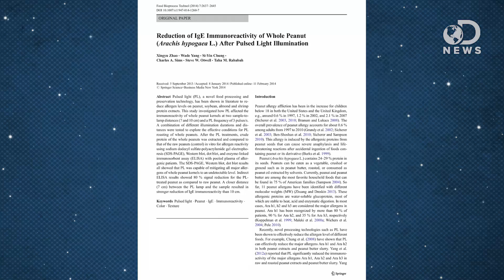Why Are Peanut Allergies Becoming So Common?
Peanut allergies are becoming more and more common, and researchers are trying to find the cause. Trace is here to discuss this unique allergy, and how we might have finally found a cure.

As Peanut Allergies Rise, Trying to Determine a Cause
“Peanut allergy has become a nemesis for increasing numbers of children and parents in recent years, forcing them to maintain nut-free households and prompting many schools to ban a childhood staple, peanut butter, from the lunchroom.”

Prospective Study of Peripregnancy Consumption of Peanuts or Tree Nuts by Mothers and the Risk of Peanut or Tree Nut Allergy in Their Offspring
“The etiology of the increasing childhood prevalence of peanut or tree nut (P/TN) allergy is unknown.”

What are allergies? What is an allergy?
“Allergies are hypersensitive immune responses to substances that either enter or come in contact with the body, such as pet dander, pollen or bee venom.”

“The following may help determine if you have a peanut allergy or if your symptoms are likely due to something else, such as food intolerance, a bout of food poisoning or some other condition.”

“The path of the peanut from a snack staple to the object of bans at schools, day care centers and beyond offers important insights into how and why a rare, life-threatening food allergy can prompt far-reaching societal change, according to a Princeton University researcher.”

“Come late summer, some 10 to 20 percent of Americans begin to suffer from ragweed allergy, or hay fever.”

“When Terri Mauro posed the question, ‘What’s so bad about peanut-butter bans?’ on her Web site, she never expected the volume of cold and angry comments she received.”

Nothing’s Safe: Some Schools Ban Peanut Butter as Allergy Threat

Reduction of IgE Immunoreactivity of Whole Peanut After Pulsed Light Illumination
“Pulsed light (PL), a novel food processing and preservation technology, has been shown in literature to reduce allergen levels on peanut, soybean, almond and shrimp protein extracts.”

“Scientists are using pulsed light to remove allergens from peanuts in the hope that most people will be able to eat them safely.”